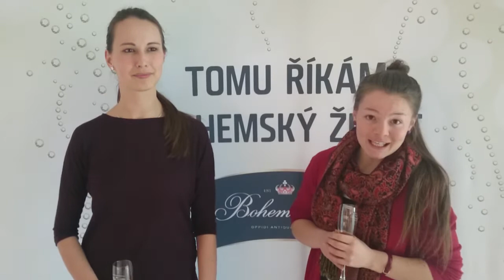MU 2017 - Episode 3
Sledujte další pokračováni semestrálního kurzu s Marquette University!